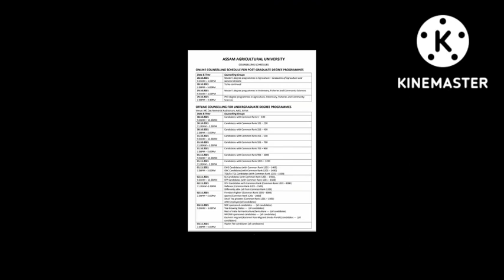AAU counselling procedure for 2022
assam agriculture university admission 2022 online counselling process from how many student called by university for counselling and upto how many rank category wise